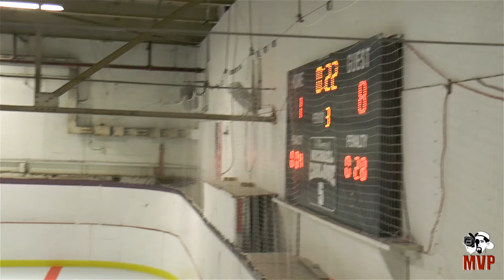Allies18-10 vs Drunken Leprechauns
The Allies close out the fall 2014 season with a victory over the Drunken Leprechauns. Play-by-Play: Paul Burke. Guest Analyst: Jim Benning. Camera: Jason Chasse.